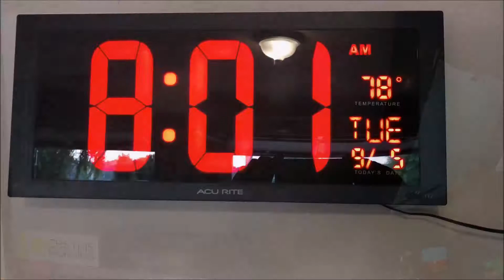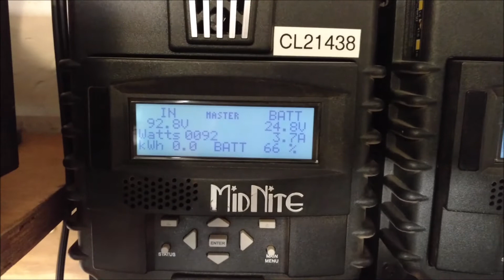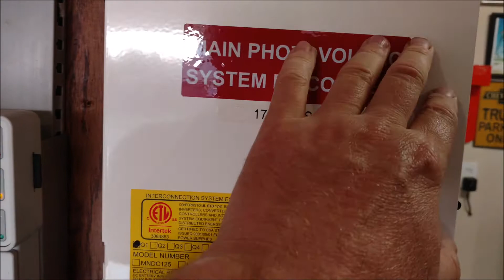Solar VLOG - system update, batteries, SOC, and hurricanes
⚡ September 5, 2017 - Let me know if there is anything specific you would like to see pertaining to my DIY 24v partial off-grid home solar rig. It has been a long time since I did a video on my main house unit. Why? Really not much to report. No new items, everything is running great, no heat issues this year (in the garage), no bulging batteries, and no arc/sparks. It has been chugging along just fine. If you are anywhere near the projected path of Hurricane Irma...best get prepared NOW. Do not wait, do not hesitate. Run your checklist and go get what you need. Please check out David Armstrong's video. He has an excellent checklist and is preparing right now for Hurricane Irma:

All media, video, comments belong to Chris DIYer and are copyrighted at the time/date of publishing. I will not be liable/accountable for any injuries or damage a person does to their own property/equipment/self using the content/advice herein as reference or fact. No religious/political comments, vulgar language, and/or personal attacks allowed. This is my Channel…not your personal playground to spew insults and other trolling activities (like being a "social justice warrior", "Mr Know-it-All" or a complete ill-educated moron). Bossy comments (like, "You need to do this or that") will likely be laughed off and deleted. Save your crudeness (Mr High and Mighty superiority complex) for your kids and stop breeding and stay off my channel. Your First Amendment rights do not apply here...I don't owe you anything. Offenses will be reported to the proper agencies...and action will be taken.